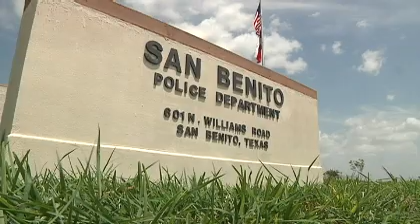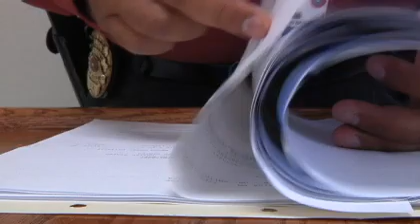Ongoing Dispute Over Loose Dog